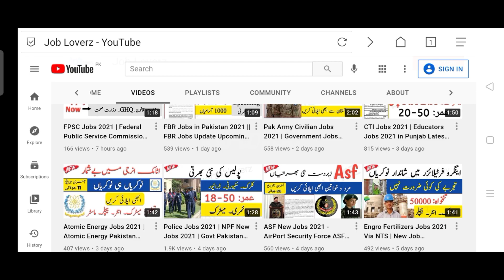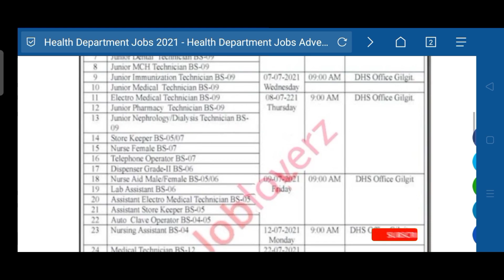Health Department Jobs 2021 | KP Health Department Latest Jobs 2021| New Jobs 2021 in Pakistan Today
In this video, I'll tell you ( Health Department Jobs 2021 | KP Health Department Latest Jobs 2021| New Jobs 2021 in Pakistan Today | Health Worker New Jobs 2021 ) if you want to Apply this job so I'll complete this job update. So let's get started...

today jobs

Jobs Topic Cover:
- pakistan ranger
- teacher vacancy
- accounting jobs
- ppsc upcoming jobs
- pakistanjobsbank

new job
new jobs